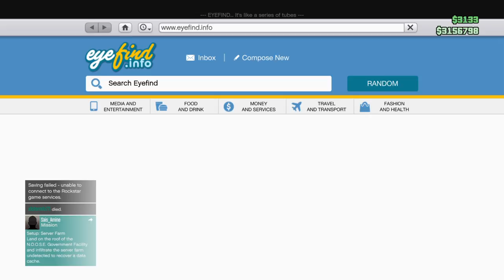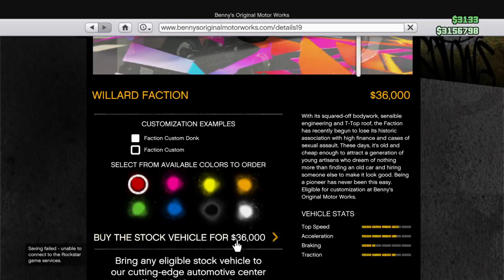Grand Theft Auto V_20180616183922